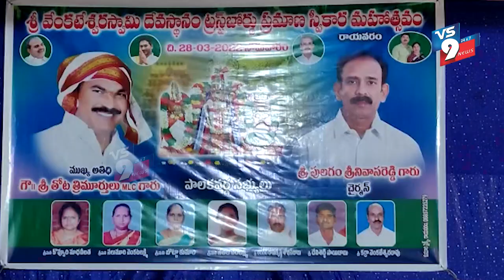VS9 NEWS BULLETIN||29-03-22